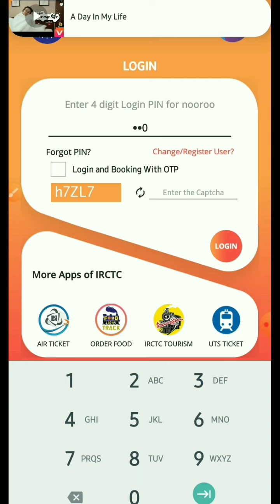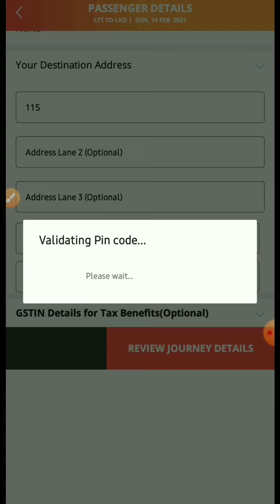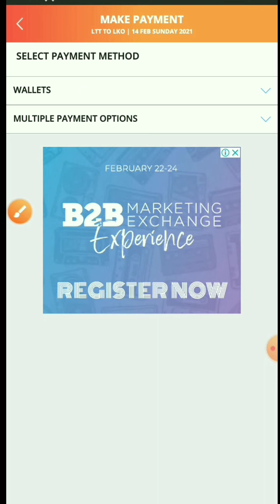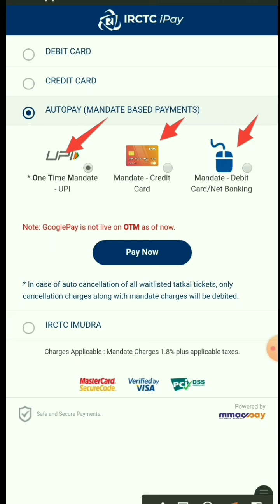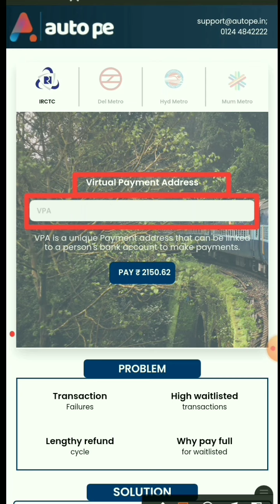Now fast book Tatkal from ipay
irctc ne apna payment gateway live kar diya hai, jiska nam hai ipay, isse dwara aap fast payment kar sakte hain, payment fail nhi hoga, refund fast milega. to ipay ko account se jaise link karna hai vo puri jankari hai.